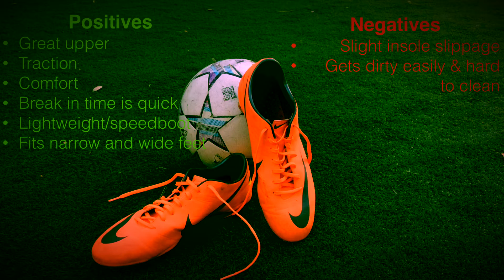PRO ISSUED| REVIEW OF GEOFF CAMERON'S NIKE MERCURIAL VAPOR VIII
Our personal trainer is the brother of Geoff Cameron and was generous enough to give us one of his worn cleats. We thought it would be nice to share!